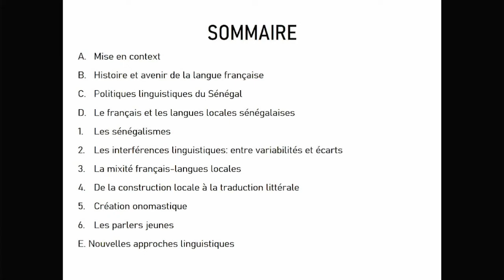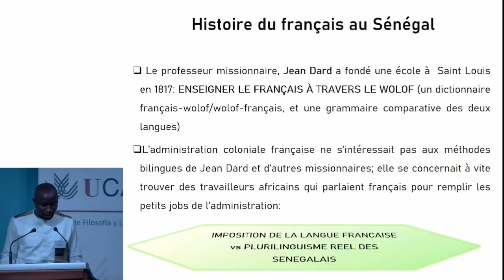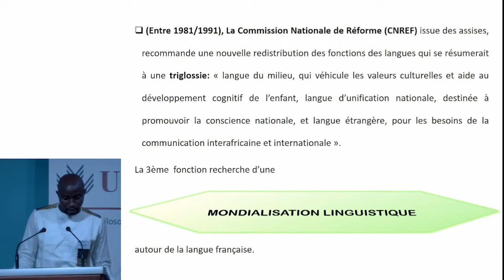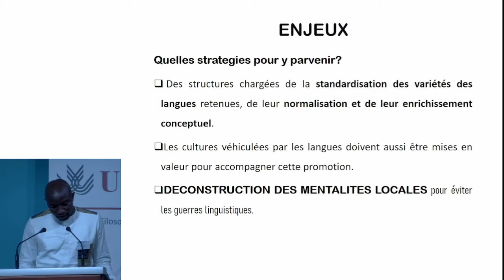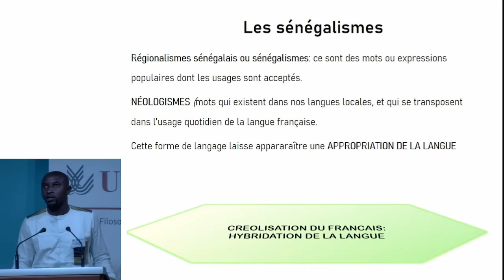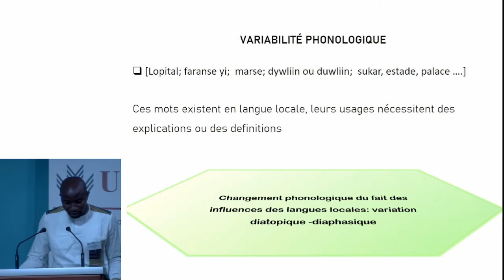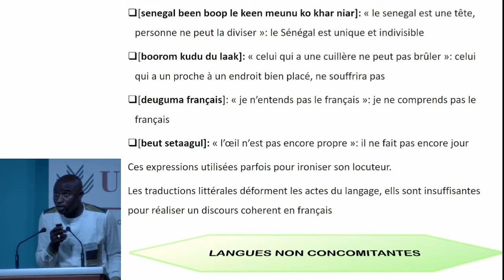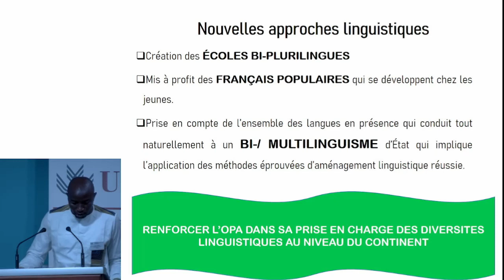Table ronde N°1 - Kéba Diédhiou - Quand les langues africaines parlent au français…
Kéba DIEDHIOU, Doctorant en Sciences du langage, sous la direction de Mmes Ndiémé Sow et Pascale Prax-Dubois, Université Assane Seck de Ziguinchor.
Le français est la langue officielle du Sénégal, ainsi que de certains pays de l’Afrique subsaharienne. Sa pratique se développe sur le continent africain notamment dans les pays en Afrique de l'Ouest où elle est partie intégrante de l’histoire des peuples. Au Sénégal, les politiques éducatives telles que définies accordent une place importante dans l’apprentissage du français, qui s’installe dans les pratiques quotidiennes des apprenants qui ont souvent dans leur répertoire au moins une autre première langue de socialisation. Ainsi, beaucoup d’n-enfants apprennent à l’école, à lire, à écrire et à compter dans une langue qui n'est pas leur langue première. Voilà déjà une raison qui peut susciter une réflexion selon laquelle comment les enfants à cet âge peuvent avoir des aptitudes pour déconstruire et différencier les langues lors des pratiques réelles. Au Sénégal, le français est mixé aux langues locales, créant un lexique novateur et riche : c’est une ère d’africanisation du français répondant aux valeurs culturelles et sociales du continent. Car, justement, le français en usage au Sénégal marque sa différence avec le français parlé normé. Ce sont les différentes variations linguistiques qui sont de mises à différents niveaux linguistiques : phonologique, morphologique, syntaxique, diaphasique, diachronique, diatopique etc. Aussi, dans les écoles sénégalaises, le wolof, la langue locale, est généralement de plus en plus mélangé au français. C’est pourquoi nous retrouvons beaucoup de particularités du français au Sénégal (Dumont, 1990). Ce qui nous pousse à nous interroger sur quel français est parlé en Afrique, particulièrement au Sénégal.Dans un entretien accordé à jeune Afrique en 2008 à l’université de Columbia, à New York, le professeur Souleymane Bachir DIAGNE soutient qu’il faut s’approprier la langue française et l’inscrire pleinement dans le pluralisme linguistique. C’est la langue française qui doit s’adapter à la société africaine, et non l’inverse. En clair, les Africains francophones participent des créations linguistiques qui s’opèrent dans la langue française en l’adaptant à leurs pratiques, leurs vécus. Ainsi, fort de toutes ces constatations historiques et des pratiques réelles des locuteurs en Afrique, on admet que la cohabitation des langues est naturelle en Afrique. Les interrogations suivantes seront soulevées : -Quel mode d’apprentissage du français en Afrique, au regard de celui des langues locales ?-Quel est l’avenir du français face au plurilinguisme africain réel ?-Quelles les politiques linguistiques pour encourager les dynamiques linguistiques en Afrique ?